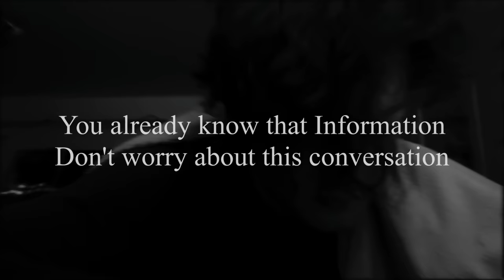This Game Is a Contradiction | ...Knew The Beginning Game Review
Welcome to Steam Sequence, a series where I attempt to play and review as many Steam games in alphabetical order as possible to sort the Trash from the Treasure.
This means that I'm playing through all the terrible games so that you don't have to. Please enjoy my suffering.

This episode features:
...Knew The Beginning
Store Pages:

In case you're wondering, Steam organizes games starting with punctuation first, then numbers, and then the actual alphabet. It may be some time before I reach the letter "A" on my journey!

00:00 Intro
00:54 Review
19:07 Verdict
20:55 Outro

Editing by @TomaszRyszkowski / @taisato2091